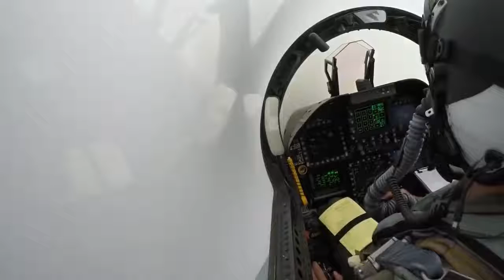Perfect landing of jet